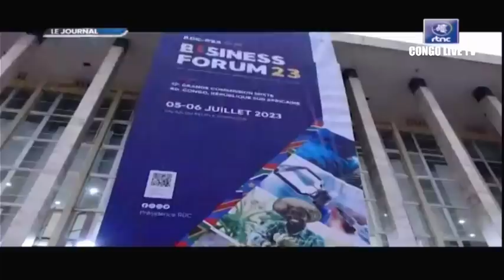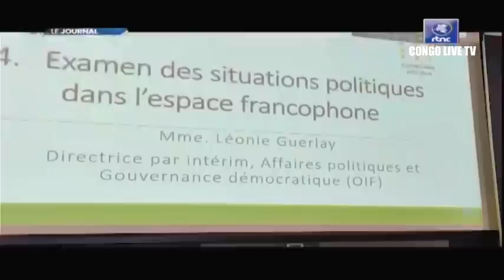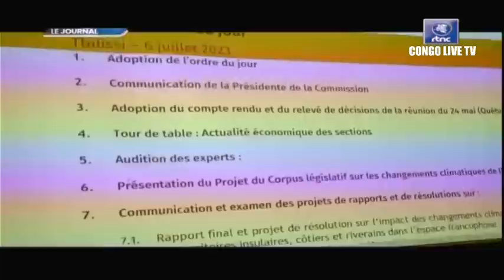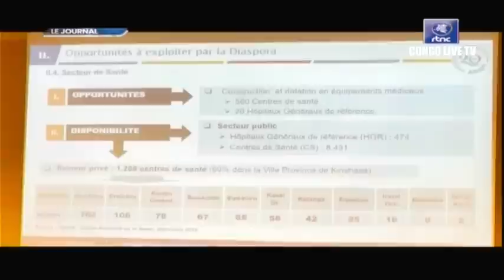🔴RDC : SUIVEZ LE GRAND JOURNAL DE CE VENDREDI LE 07.07.2023 RTNC EDITION 07H00